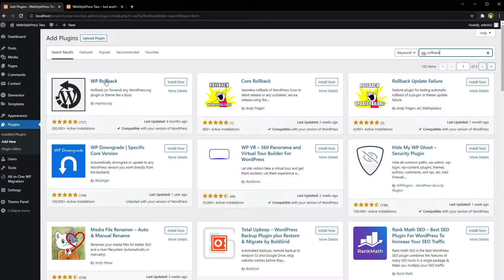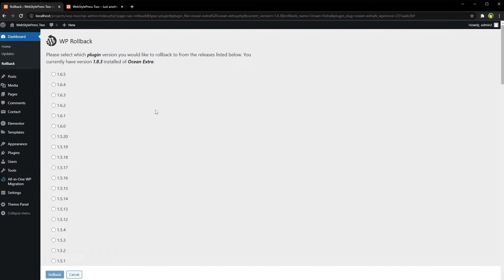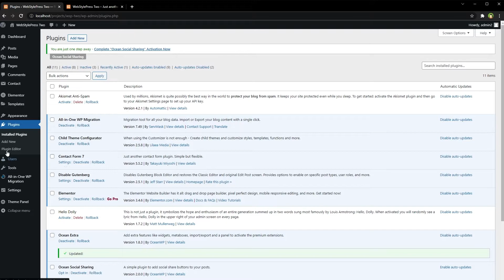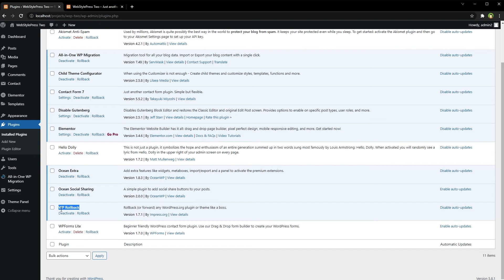Rollback WordPress Plugin Update | Plugin Version Control | Downgrade WordPress Plugin Easily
Switch plugin version in wordpress. Downgrade WordPress plugin to any version. Fix WordPress after plugin update. Undo WordPress plugin update. Upgrade, downgrade a WordPress plugin to any of it's version with ease. Whether you are testing or comparing plugin features or there is a site crash due to a plugin upgrade, you can downgrade plugin to it's working version easily. Rollback plugin update in WordPress easily. This is WordPress plugin version control made easy.

From WordPress admin area,
Go to plugins
Search for WP Rollback or plugin rollback or revert plugin
There are more than one plugins to revert updated plugins.

After you install WP Rollback, plugins will have options to rollback version. Clicking that will offer you option to select and change wordpress plugin version to any of its previous or newer version.

This plugin seems to be best for plugins upgrade or downgrade for me right now. It says that it can change theme versions as well, but it did not work for me. But there is another plugin that can revert plugins and themes. It does not change versions directly but it copies old version of theme and plugin after you update plugin of theme. A separate directory will store old version of theme and plugin instead of deleting it. It can be helpful if site crashes due to plugin or theme upgrade. You can quickly restore older version of plugin or theme to restore your wordpress site. But for plugins, WP Rollback is the plugin that is a must have in your wordpress development environment.

This is how I roll back a WordPress plugin update if something goes wrong in my WordPress after a plugin update. Which plugin do you use to revert WordPress theme or plugin versions?

If you are new to the channel, subscribe to learn more about web development, web application development, editing wordpress source code, how to create a website using wordpress, developing landing page in wordpress, working with child theme wordpress, custom wordpress theme development, wordpress plugin development, how to build a website with wordpress, create website with wordpress and related web development areas.